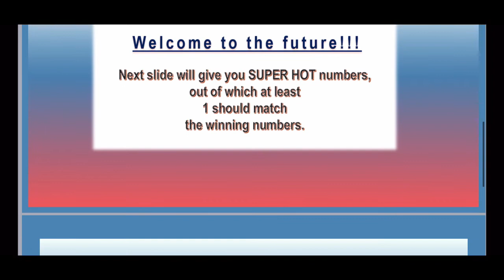30.08.2021 | Gosloto 6/45 🇷🇺 PM Draw Lotto Predictions for today | Russian Lotto 🇷🇺